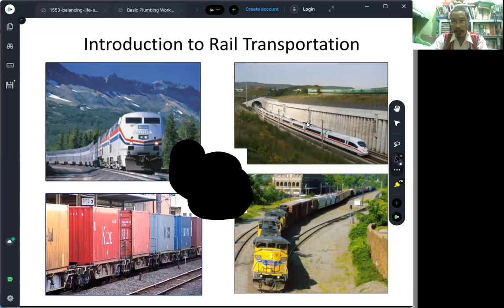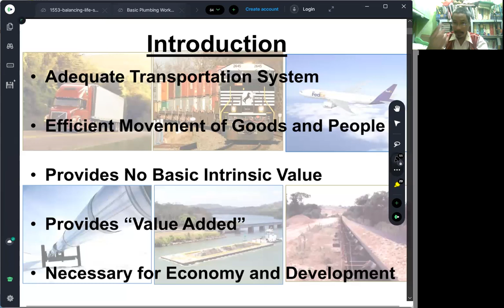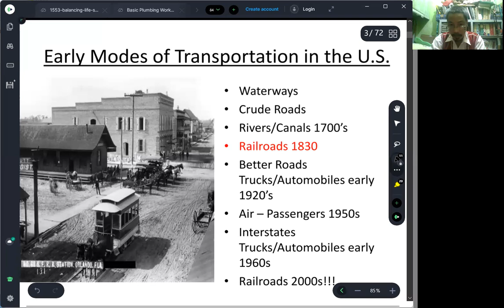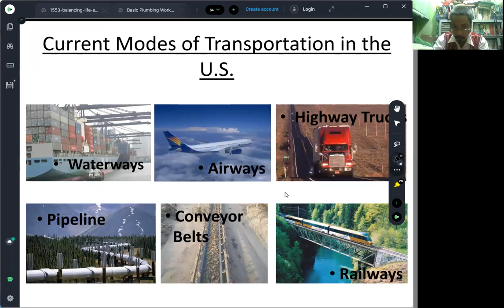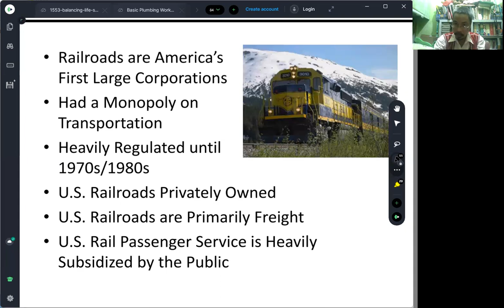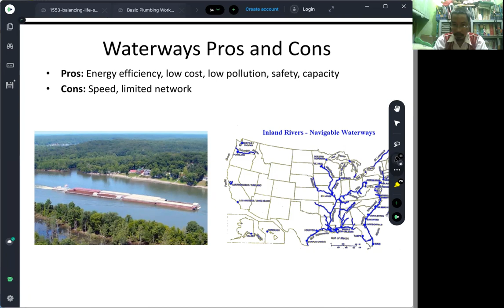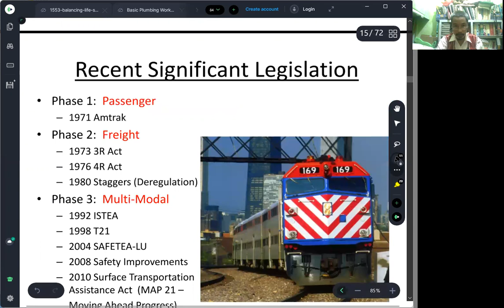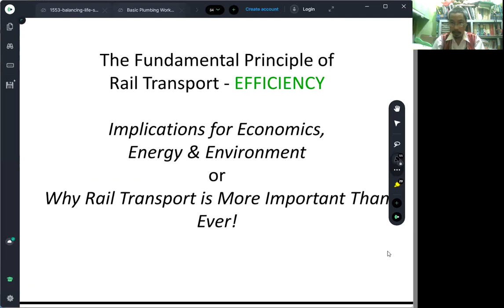Rail Engineering [ Part 1 ]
Prof. Apollo Pablo ZANTUA

Transportation Engineering
   - Highway Engineering
   - Railway Engineering
   - Other modes:
          Air Transport Systems
          Water Transport Systems
          Pipes & Conveying Systems

   Background
   History